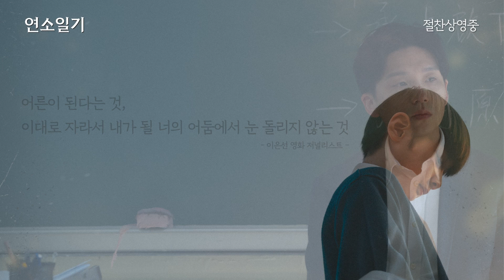[연소일기] 감성 리뷰 모음집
어른이 된다는 것, 이대로 자라서
내가 될 너의 어둠에서 눈 돌리지 않는 것

어린 시절 따뜻하게 안아주는 영화 [연소일기]
어른이 된 우리에게 건네는 조용한 위로

진심이 묻어나는 관람자들의 감성 리뷰로
영화의 감동을 다시 한번 느끼다*✲ﾟ*｡⋆

[연소일기] 절찬 상영 중!!